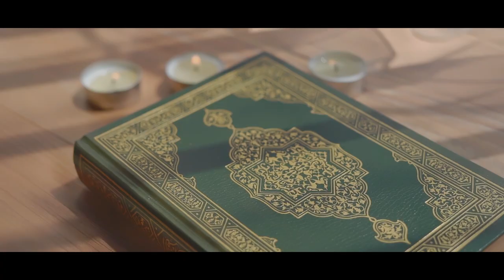KEMBALI KE JALAN-MU (REVERSION) - NABILA MAHARANI (OFFICIAL MUSIC VIDEO)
KEMBALI KE JALAN-MU - NABILA MAHARANI (OFFICIAL MUSIC VIDEO)

Artist           : NABILA MAHARANI
Title             : KEMBALI KE JALAN-MU
Pencipta     : NABILA MAHARANI

Lyrics:

Langkah kaki mulai menjauh
Menyusuri jalan yang berliku

Kadang ku ragu, arah yang kutuju
Warna sinar yang menyilaukanku

Tak mampu ku bila Kau tak menuntunku
Mengisi setiap ruang dan waktu

Ya Tuhan hadirlah slalu disisiku
Bimbinglah aku slalu di jalanmu
Saat terjaga maupun lelapku
Lindungi dari semua rasa semu

Bimbinglah aku slalu dijalan-Mu
Ya Tuhan engkaulah cinta sejatiku
Sadarkan slalu kan batas waktu-Mu

Tebarkan kasih di setiap jejakku
Sampai waktuku harus menghadap-Mu

Produser                      : Bambang Widhyo Sadmo
Director                        : Irfandi Hafidz
Camera Person           : Irfandi Hafidz
                                         Akhdiat Fernaldi Anggada
Editor                            : Akhdiat Fernaldi Anggada

Song Writter                : Nabila Maharani
Composer                    : Nabila Maharani
Arranger                       : Winan Pratama